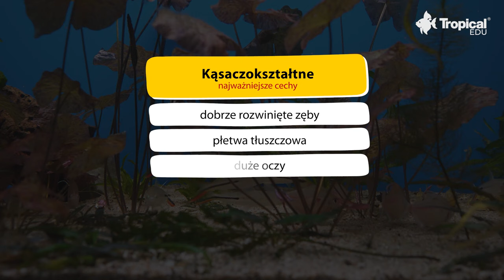TROPICAL | Ryby kąsaczokształtne Ameryki Południowej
Wody Ameryki Południowej są domem dla tysięcy fascynujących gatunków ryb. Właśnie stamtąd pochodzą ryby, które możecie podziwiać w akwariach hobbystów na całym świecie. Chcecie poznać ich zwyczaje? Zapraszamy do oglądania! O rybach opowiada dr inż. Aleksandra Kwaśniak-Płacheta, hydrobiolog, ekspert ds. żywienia i hodowli ryb ozdobnych, pasjonatka akwarystyki.

Soft Line America - innowacyjna koncepcja produktów akwarystycznych. Miękkie pokarmy granulowane dla ryb akwariowych z linii Soft są chętnie jedzone i łatwiej przyswajalne przez ryby.